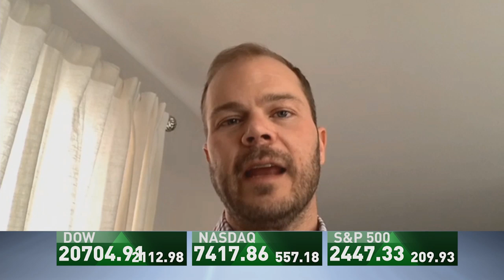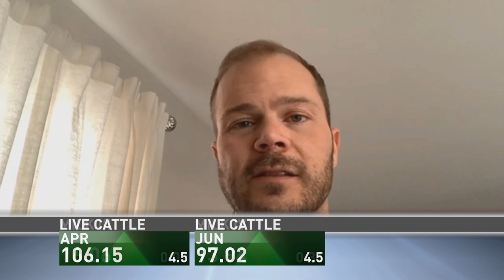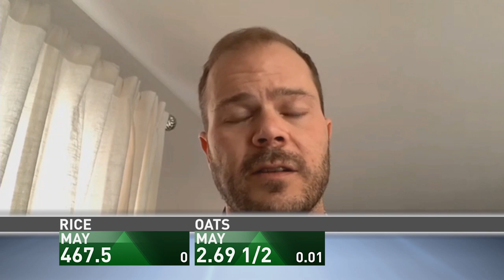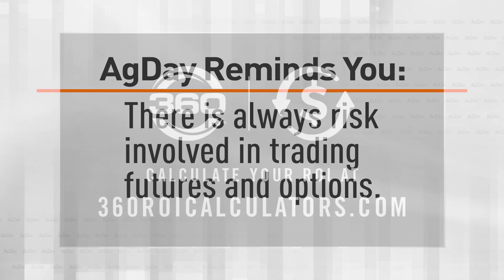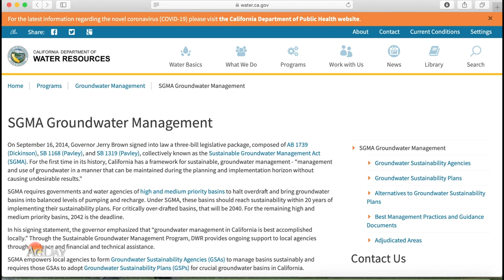AgDay 03/25/20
We hear about big hospitals and their fight against the coronavirus, but what's it like right now in rural hospitals? We get an update. Plus, how Americans are turning to their sewing machines to help those fighting the virus on the front lines.